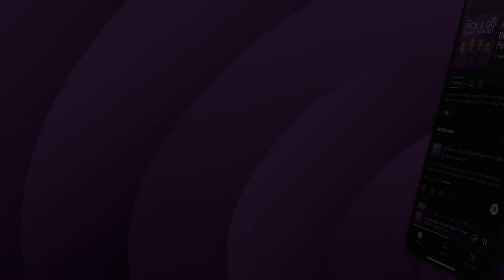Best Bets for Week 12 of Super Rugby Pacific | Pick & Go Podcast